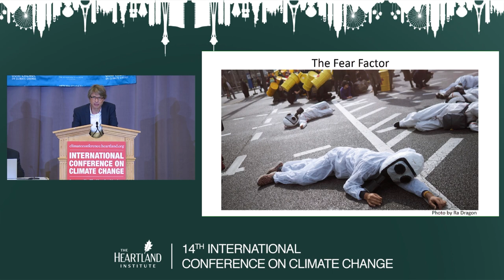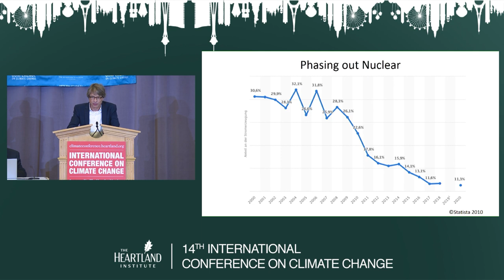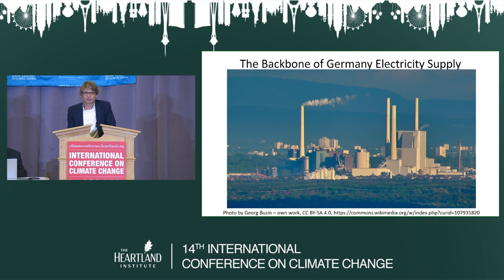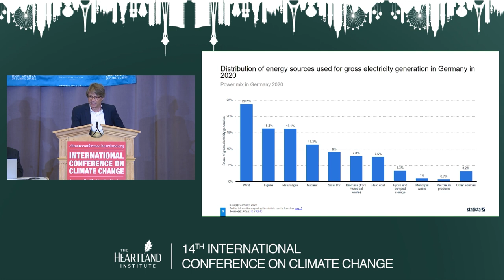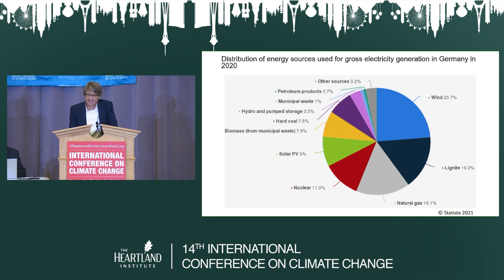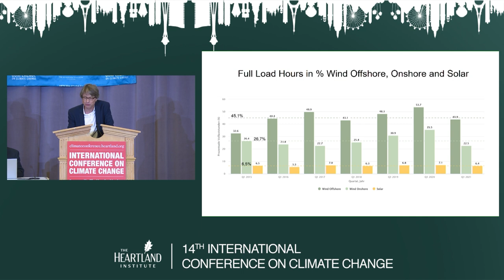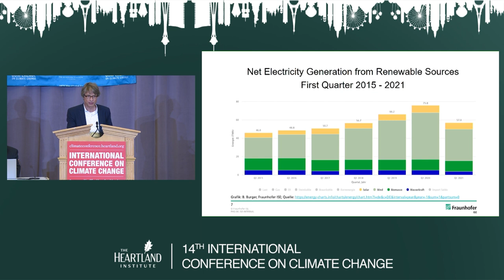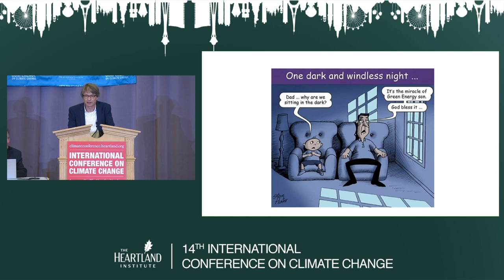The Truth About the Great Energy Transformation - Wolfgang Müller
Wolfgang Müller is general secretary of the European Institute for Climate and Energy (EIKE), Germany’s leading think tank for climate and energy policies.

Müller highlights all the ways in which transitioning towards renewable energy hurt Germany.

Recorded at The Heartland Institute's 14th International Conference on Climate Change at Caesars Palace in Las Vegas.